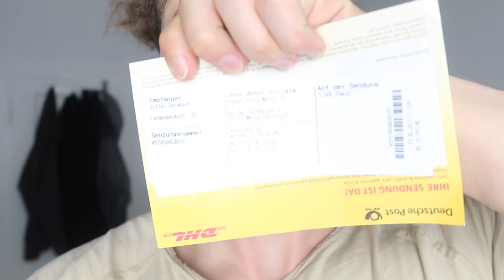MYPROTEIN FAIL😩👎 ROADTOMASSE #006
Kann denn eigentlich nichts klappen? :D Manchmal stellt man sich diese Frage dann doch, haha. Warum heute so ein Tag war seht ihr im folgenden Video! Viel Spaß dabei!!